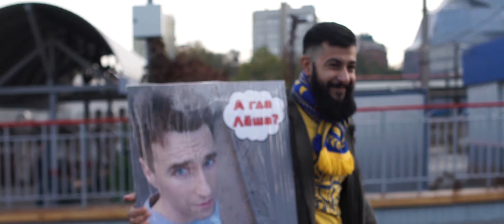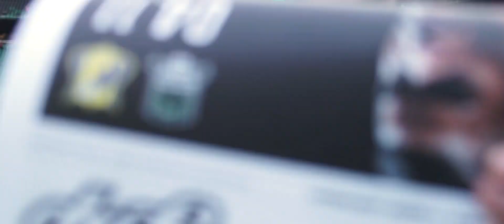ROSTOV TV о матче